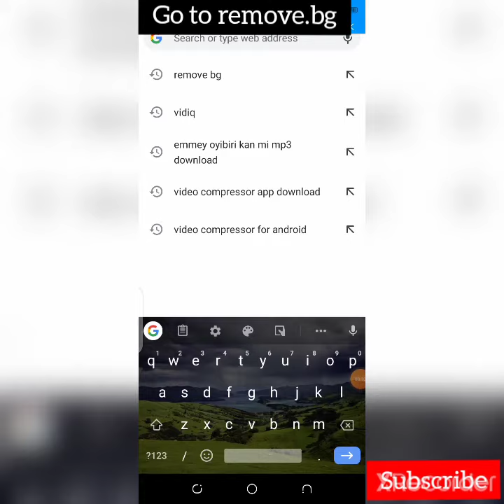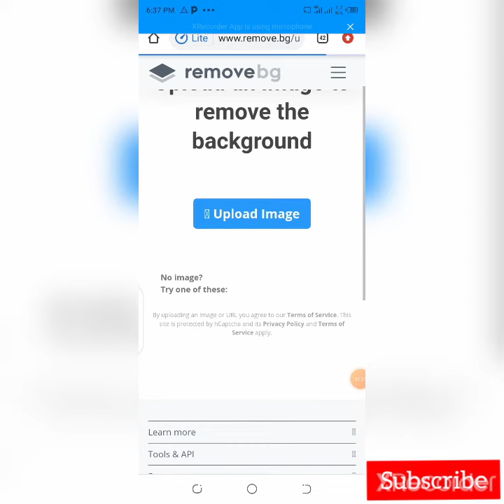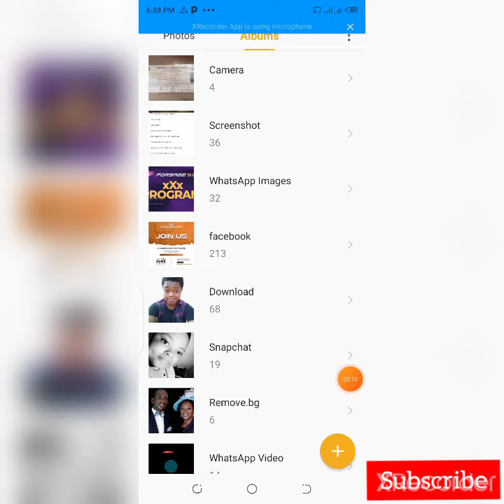EASIEST WAY TO REMOVE BACKGROUND FROM YOUR IMAGE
In this video I'll show you step by step on how to remove backgrounds from your images